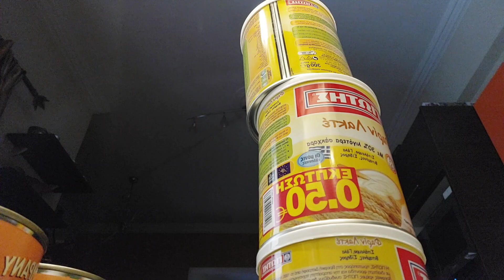vlog τι κάναμε όταν ήμασταν στην εφηβεία;